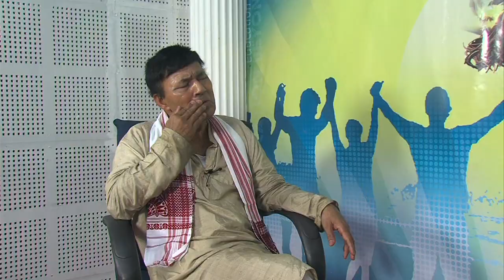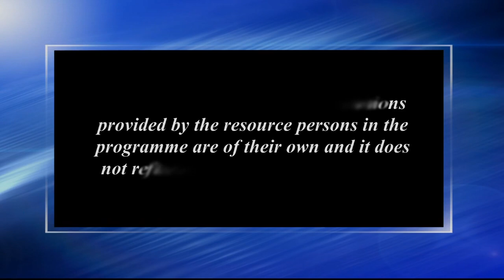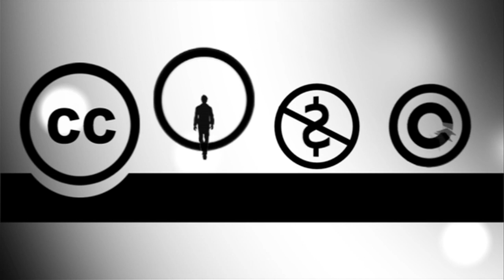বিহুনাম আৰু বিহুগীতৰ সুৰ_২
Contributors: Dr. Anil Saikia and Rituparna Das Camera: Hemprokash Mout & Rashmi Duwarah Editing: Upamanyu bordoloi Technical Support: Rajesh Kr. Sarma Produced by: Dr. Arupjyoti Choudhury, Dean (Academic), I/c, Multimedia, KKHSOU